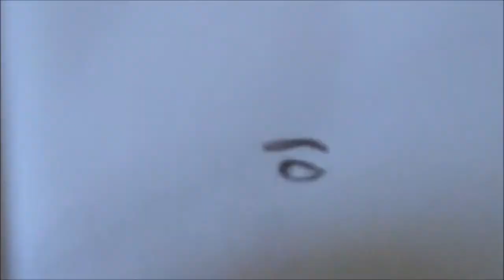Drawing Rachel Roth aka Raven (Teagan Croft) | Titans | Auri Tunglsdottir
Hi, and thanks for stepping by =)

I hope you enjoy my latest portrait drawing of Teagan Croft in her role as Rachel Roth aka Raven in Titans.
What do you think? Let me know =)

Deviantart (don't mind my old account name ;))